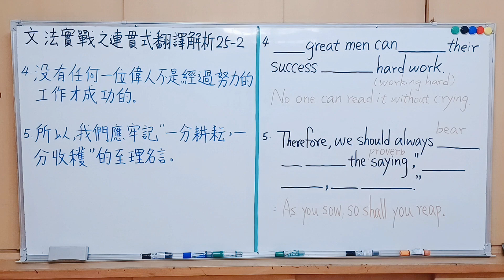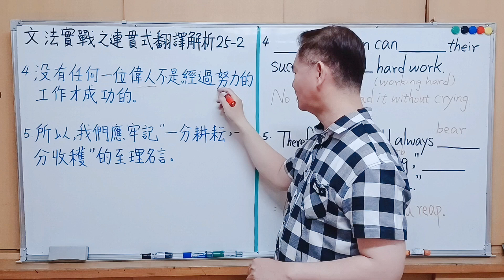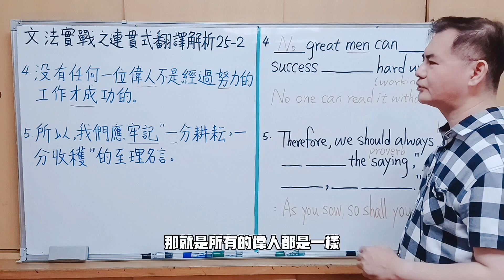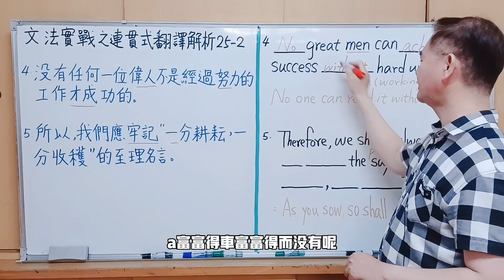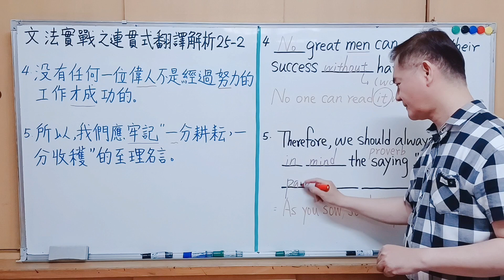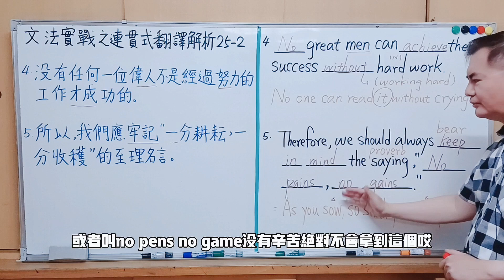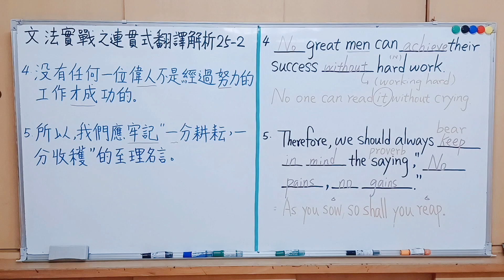Mr.Chen英文教學--文法實戰之連貫式翻譯解析25-2( Work Is Duty ) (學測/中級英檢翻譯)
連貫式翻譯主題:  工作即責任 ( Work Is Duty )
參考自: 陳啓賢、陳明亮 , 活用連貫式翻譯100篇 , 建宏出版社